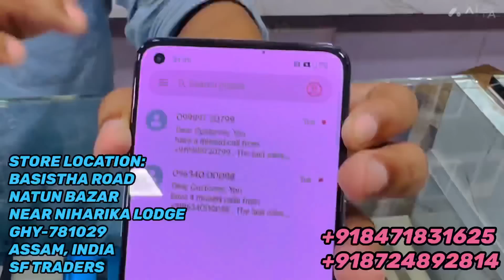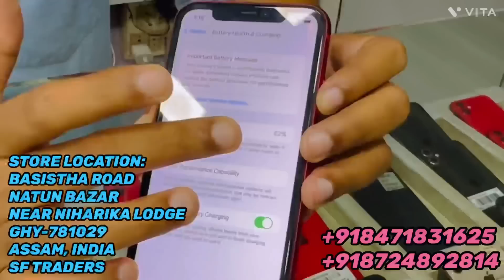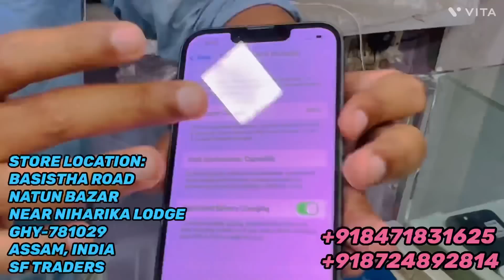OPEN BOX MOBILE PHONES |IPHONE IN GUWAHATI | SECOND HAND IPAD |USED IPHONE| SF TRADERS | IPHONE 14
🎉📱 **SF TRADERS - Your Ultimate Destination for Open Box iPhones & More in Guwahati!** 📱🎉

📍 **Address**: Basistha Road, Natun Bazar, near Niharika Lodge, Guwahati, Assam - 781029

Join the iPhone excitement at SF TRADERS, Guwahati, and stand a chance to **WIN A FREE APPLE WATCH!** 🏆🍏 Participating is a breeze:

1️⃣ Comment on this video or head to our Instagram page @sf_traders_guwahati, comment, and tag 5 friends you think would love this deal! 🗨️👫

2️⃣ Share the giveaway post on your Instagram story and mention us to let your friends know about this fantastic opportunity! 📲📣

3️⃣ The lucky winner will be announced once we reach 10k followers on Instagram or 20k subscribers on YouTube! 🌟✨

📱📦 **Explore Open Box iPhones & Other Brands - All with Warranty!** 📦📱
At SF TRADERS, we take pride in offering a wide selection of open box iPhones and other top brands, **all with warranty**! You won't find this level of assurance anywhere else in the city! Unlock amazing deals on your favorite smartphones with complete peace of mind. 💻📱

Don't miss out on these unbeatable opportunities to own your dream iPhone and more. Follow us for the latest updates and be part of the smartphone frenzy in Guwahati! 🌈🎉